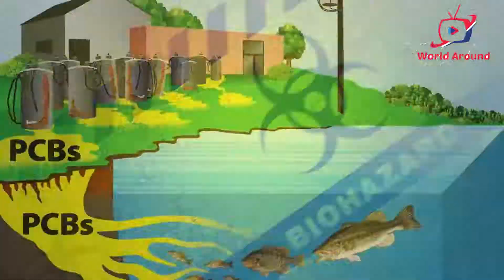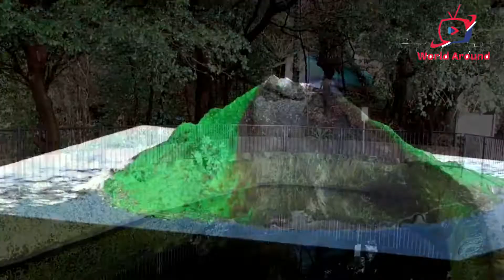Most Dangerous Islands in the world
There is a great threat behind beauty of the Islands. Forbidden Places On Earth WE DARE YOU To Visit. However, there are some you should avoid at all costs. Here are the 21 most dangerous islands in the world you shouldn't set foot on.